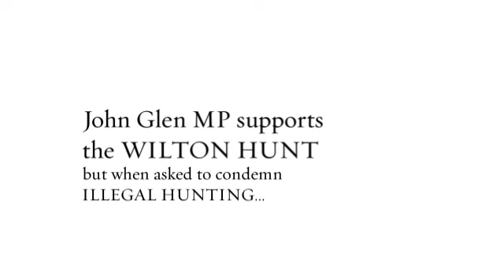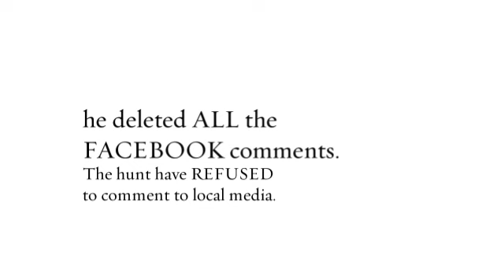The Wilton Hunt - a Trail of Lies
Wildlife Witness monitors paid a visit to the Wilton Hunt near Salisbury and filmed the hunt holding-up and using terriers - whilst claiming to be trail-hunting.